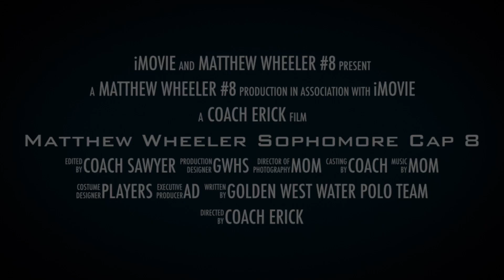Matthew Wheeler Sophomore Cap 8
GWHS Sophomore Year